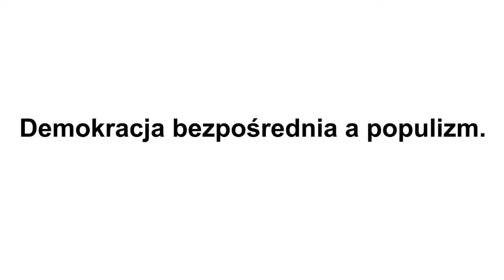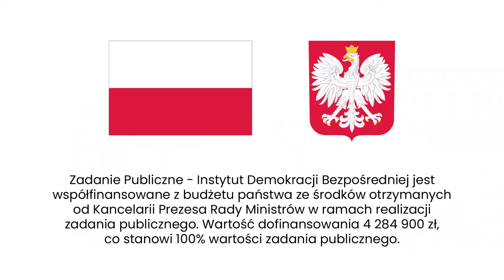Dzwończyk: W demokracji jesteśmy „my” i „wy”, a w populizmie „my” i „oni”.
Dzwończyk: W Polsce mamy długą tradycję kompromitowania instytucji demokracji bezpośredniej.

Co populizm i demokracją mają ze sobą coś wspólnego? Czy te zjawiska są sobie
przeciwstawne? Czy populizm jest chorobą demokracji? Agacie Kempie odpowiada dr hab. Joanna Dzwończyk, prof. UEK.

🗣️ DR HAB. JOANNA DZWOŃCZYK, PROF. UEK
Dr hab. Joanna Dzwończyk, prof. UEK, absolwentka socjologii, doktor i doktor habilitowany
nauk o polityce. Pracuje w Katedrze Studiów Politycznych Uniwersytetu Ekonomicznego w
Krakowie. Zainteresowania badawcze: populizm, społeczeństwo obywatelskie, transformacja
państw Europy Środkowo-Wschodniej, kapitał społeczny, komunikowanie polityczne i wpływ
globalizacji na funkcjonowanie współczesnego państwa.